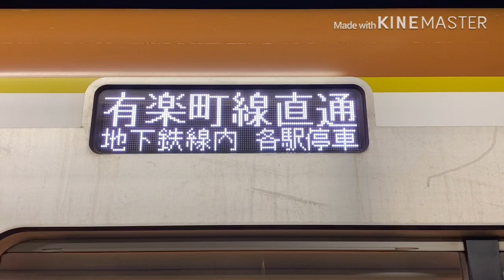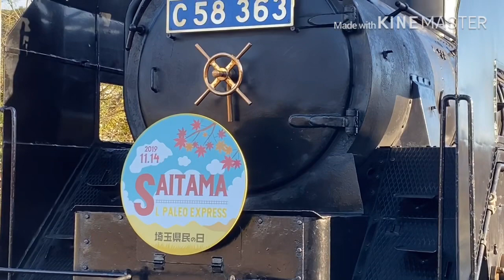埼玉県民Dream 《埼玉県民の日鉄道PV》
試験的に鉄道PVを作ってみました
下手くそですが...